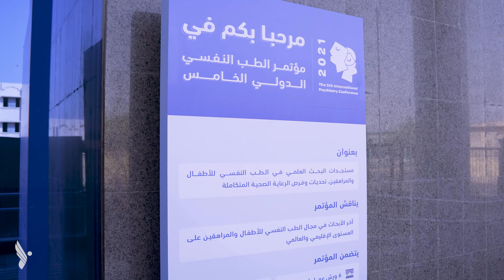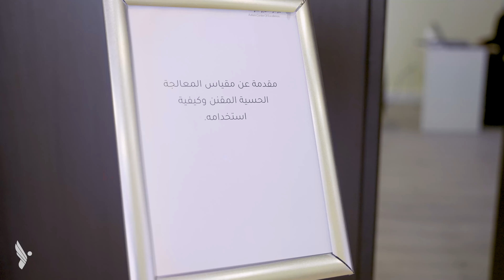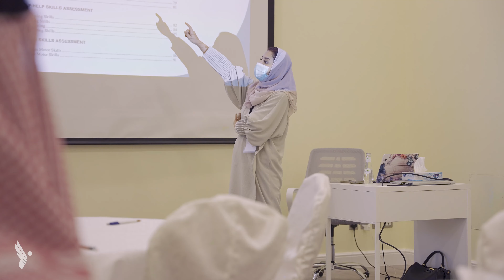تغطية اليوم الأول لـ ⁧‫مؤتمر_الطب_النفسي_للأطفال‬⁩ الذي شارك في رعايته ⁧‫مركز_التميز_للتوحد‬⁩